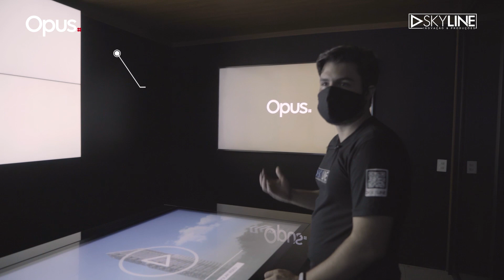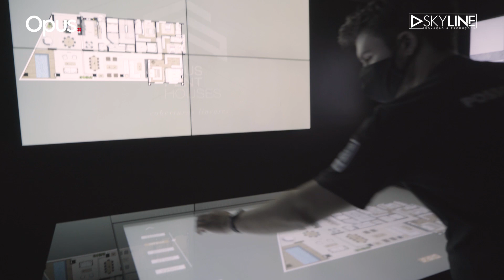CASE OPUS + SKYLINE - SALA INTERATIVA - OPUS PENTHOUSES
Cliente: OPUS
Serviço: SALA INTERATIVA - OPUS PENTHOUSES

Skyline Inovação & Produções nosso propósito é alavancar o sucesso comercial de empresas do mercado imobiliário através de soluções de mídias inteligentes.